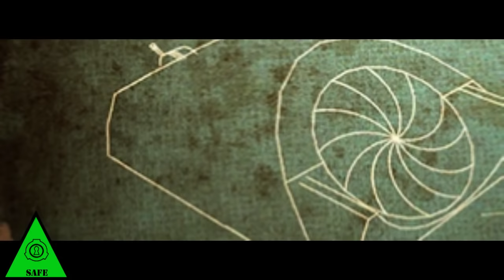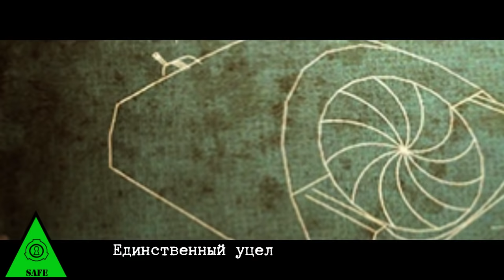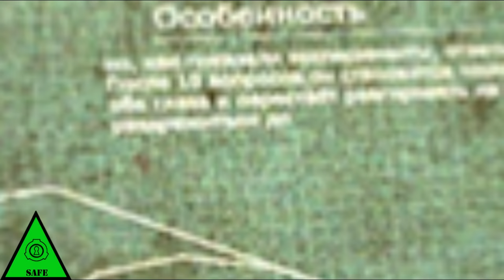SCP-1695 - Цирковое устройство, Деньги, Работа средней степени паршивости